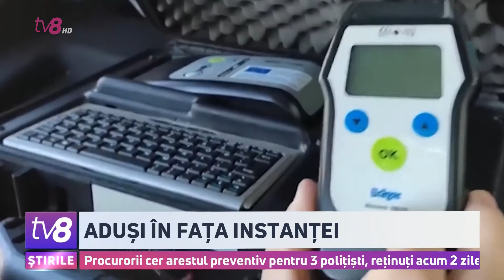Aduși în fața instanței. Procurorii cer arestul preventiv pentru 3 polițiști, reținuți acum 2 zile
Cei trei polițiști, reținuți pentru corupere și fals în declarații, au fost aduși pe banca acuzațiilor. Procurorii au cerut mandat de arestare pe numele lor. Doi s-au ales cu câte 30 de zile după gratii, cel de-al treilea va sta - 20 de zile. Încătușați și escortați de mascații SIS, inspectorii de patrulare au fost aduși la amiază în fața instanței, de la Judecătoria Chișinău, sediul Ciocana.